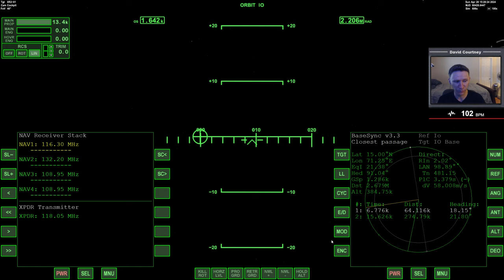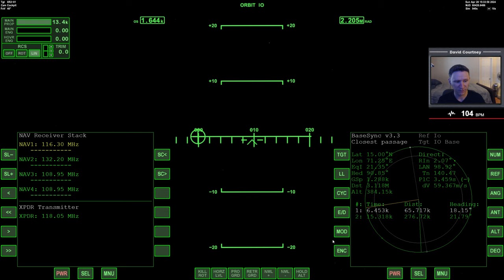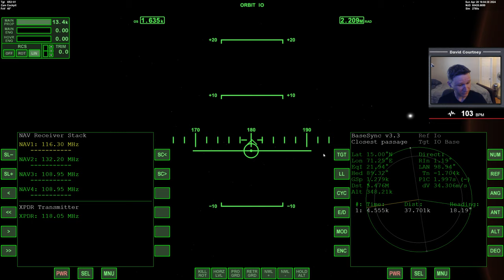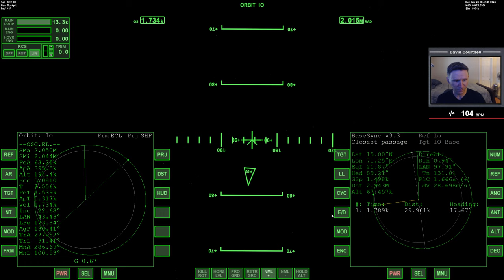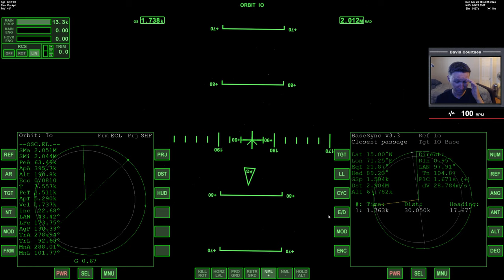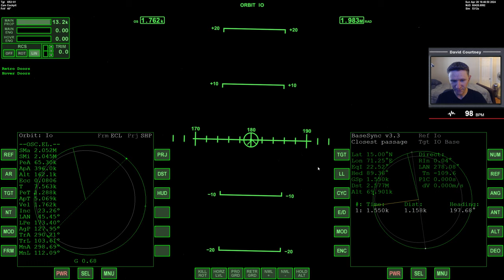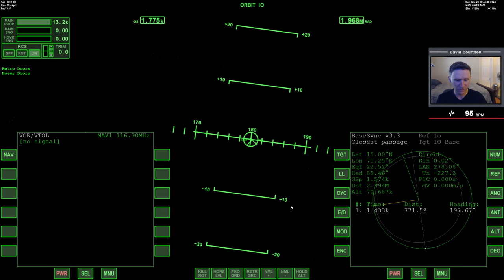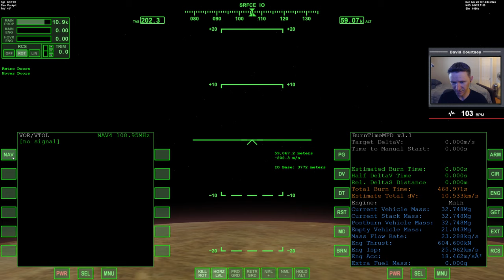Orbiter 2016 - [Part 16] Arrow Freighter Earth to IO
This video was recorded June 19, 2021